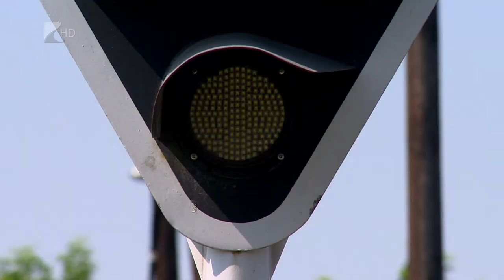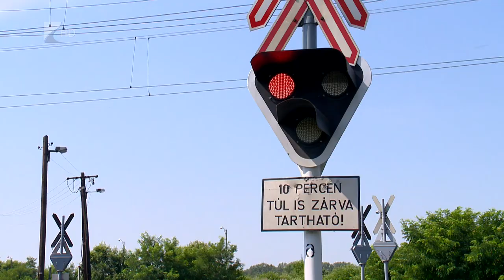Vasúti balesetek - Kölcsey Tv